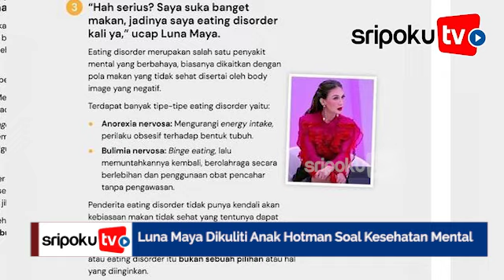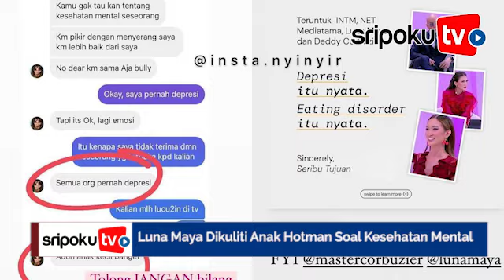DM Luna Maya Dikuliti Anak Hotman Paris Soal Kesehatan Mental, MHS Membahayakan, Perlu Edukasi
Percakapan atau lebih tepatnya adu argumen antara anak Hotman Paris Felicia Hutapea versus Luna Maya menjadi viral dan perbincangan netizen.
Sebab, direct messenger atau pesen pribadi melalui instagram itu, diungkap ke publik, sehingga ada kesan Luna Maya seperti memarahi anak Hotman Paris itu, setelah disentil soal candaannya terhadap orang yang tengah mengalami kesehatan mental.
Isi DM Luna Maya Dikuliti Anak Hotman Paris ini pun mendapatkan tanggapan dari MHS atau Mental Health Service, lembaga yang bertugas dan bergerak dalam edukasi terkait orang-orang yang tengah mengalami kesehatan mental.
Felicia pun menilai, keduanya mesti selektif ketika harus melontarkan candaan dan tidak asal komentar, sebab hal itu akan mengganggu orang-orang pernah atau tengah mengalaminya.
Komentar inilah yang kemudian membuat Luna Maya mengirim DM ke Anak Hotman Paris itu.
Seperti diketahui, Felicia Hutapea yang membahas tentang ucapan Luna Maya dan Deddy Corbuzier saat menjadi dewan juri di acara Indonesia's Next Top Model (INTM).